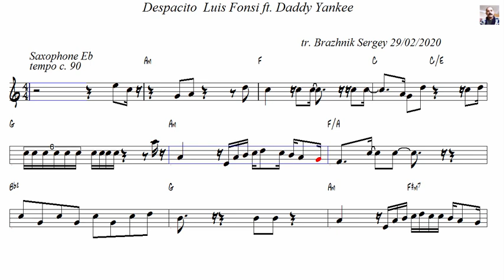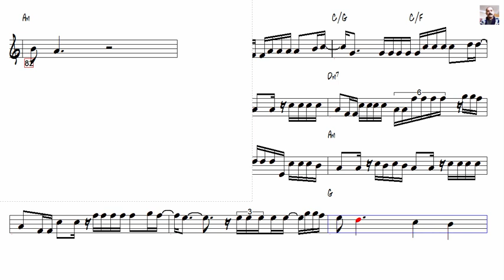Despacito Luis Fonsi ft Daddy Yankee Alto Sax